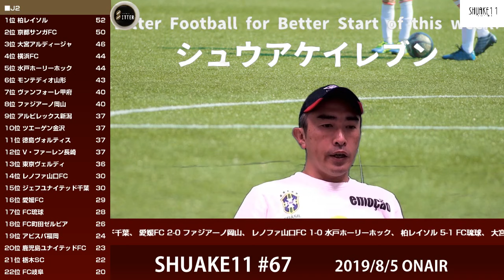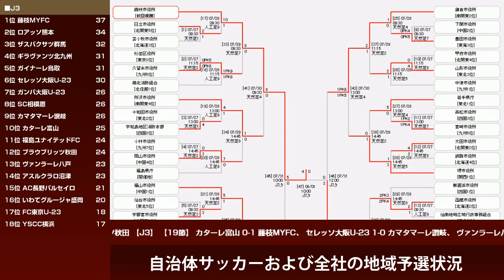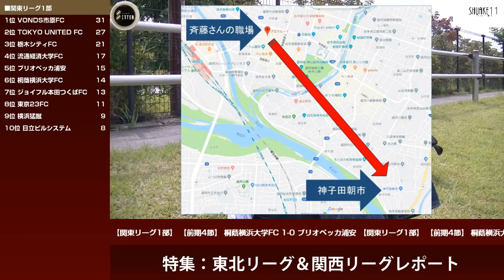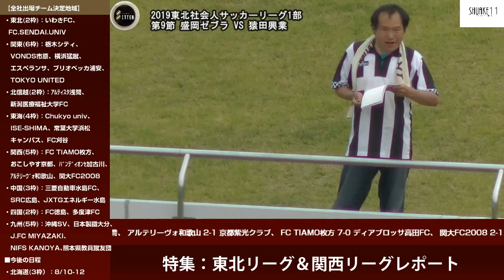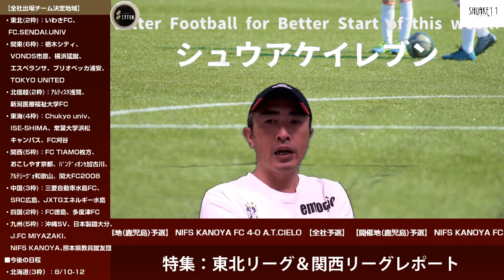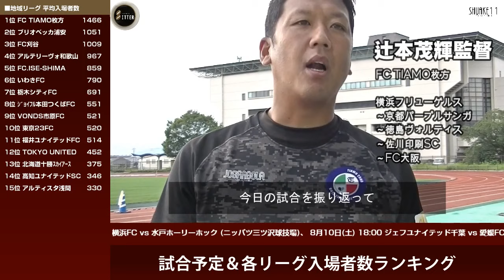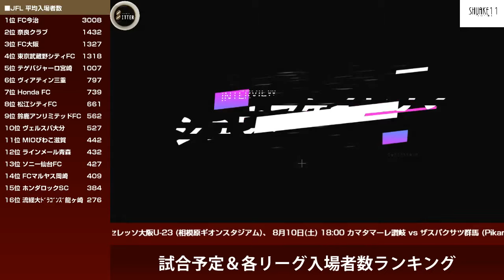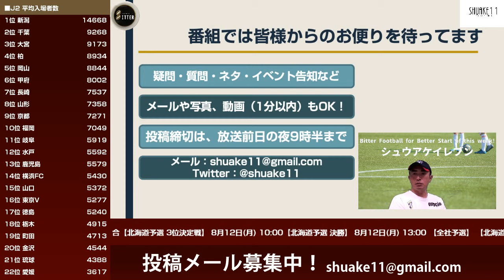2019/8/5 シュウアケイレブン 第67回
◎全国自治体サッカーの頂点はどのチームに⁈いよいよ始まる鹿児島での全社参加チームが決定。東北リーグ特集では、蹴AKE特派員のIRVこと斎藤晃氏が登場！

0:02 オープニング
1:18 シュウアケヘッドライン Jリーグ/日本代表編
6:27 シュウアケヘッドライン Rリーグ(JFL/地域リーグ/都道府県リーグ)編
12:55 自治体サッカーおよび全社の地域予選状況
19:40 東北リーグレポート
24:52 ☆盛岡ゼブラサポーター　斉藤晃さん　インタビュー①
28:27 ★盛岡ゼブラ‐猿田興業　マッチレポート
34:08 ☆猿田興業　斉藤智一監督　インタビュー
37:03 ☆盛岡ゼブラ　斉藤仁監督　インタビュー
40:04 ☆盛岡ゼブラ　小赤澤啓太選手　インタビュー
46:19 ★ガンジュ岩手‐いわきFC　マッチレポート
50:20 ☆盛岡ゼブラサポーター　斉藤晃さん　インタビュー②
59:31 関西リーグレポート
1:02:35 ★FC TIAMO枚方‐アルテリーヴォ和歌山　マッチレポート
1:11:04 ★FC TIAMO枚方ヒーローインタビュー
1:11:13 ☆アルテリーヴォ和歌山　坂元要介監督　インタビュー
1:13:07 ☆アルテリーヴォ和歌山　三浦修選手　インタビュー
1:16:59 ☆FC TIAMO枚方　辻本茂輝監督　インタビュー
1:19:56 ☆FC TIAMO枚方　木田直樹選手　インタビュー
1:23:11 ★おこしやす京都AC‐St.Andrew's FC　マッチレポート
1:26:13 ☆おこしやす京都AC　石田祐樹監督　インタビュー
1:29:13 ☆おこしやす京都AC　Y・イブラヒム選手　インタビュー
1:32:01 ☆おこしやす京都AC　高橋俊樹選手　インタビュー
1:36:13 お便りコーナー
1:37:19 岡山県サッカー協会広報さんからの告知動画　R.K.クラシック野上寛人選手
1:39:45 次回予告
1:40:40 エンディング